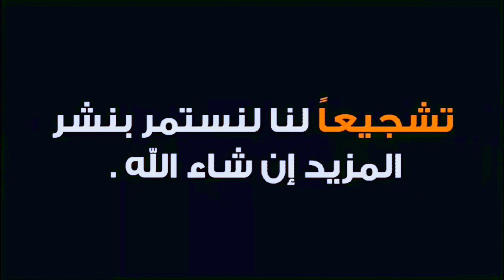ولاية باتنة تخصص إستقبال خاص لأبطال الجزائر